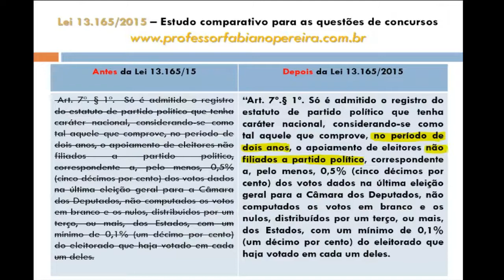PROF. FABIANO PEREIRA | Atualização da lei 13.165/15 (parte 20) - Professor Fabiano Pereira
Curso completo Reforma Eleitoral

Atualização da lei 13.165/15 (parte 20) - Professor Fabiano Pereira